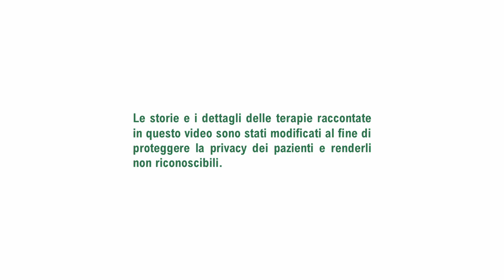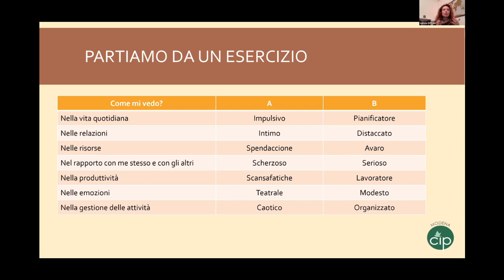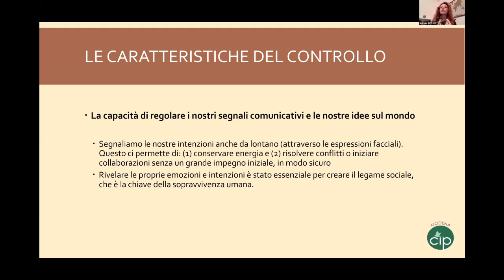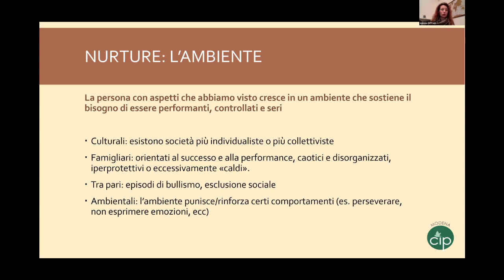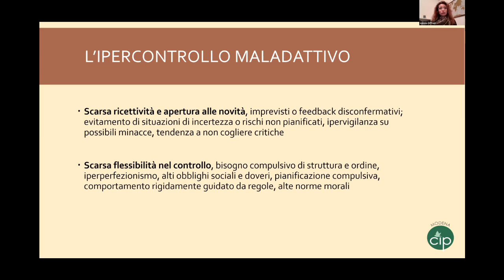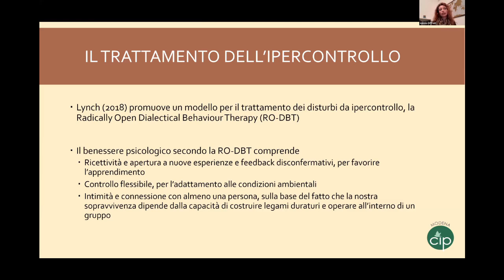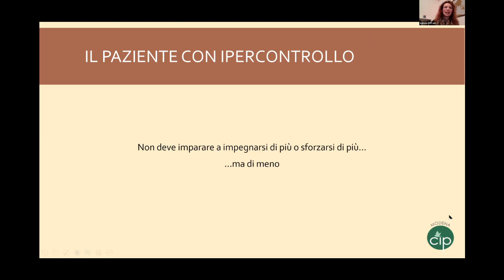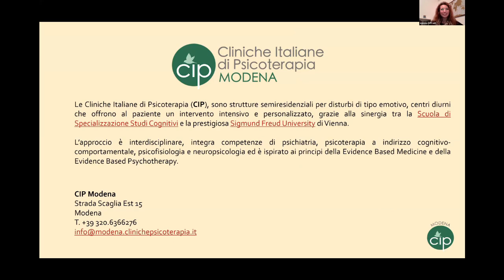Troppo controllo fa perdere il controllo: una forma di disregolazione emotiva poco considerata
L’autocontrollo, definito come la capacità di inibire impulsi, desideri e comportamenti e di posticipare la gratificazione per perseguire obiettivi a lungo termine, viene considerato una caratteristica positiva ed è spesso associato alla felicità e al successo.

Ma un eccessivo autocontrollo può essere in realtà problematico tanto quanto lo è un controllo scarso, conducendo a svariate difficoltà interpersonali e psicologiche, come peggior funzionamento sociale, isolamento, scarsa espressività emotiva, perfezionismo e rigidità.

Nel corso del webinar vengono illustrate le principali caratteristiche dell’ipercontrollo, come si manifesta nella popolazione, quali sono i suoi svantaggi per il benessere e il principale approccio terapeutico che si è focalizzato sul suo trattamento, la RODBT.